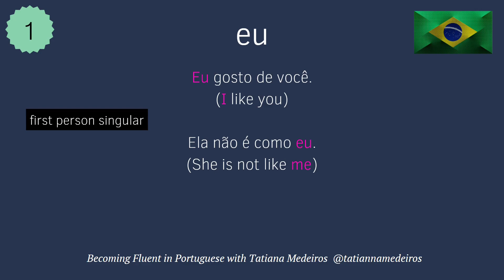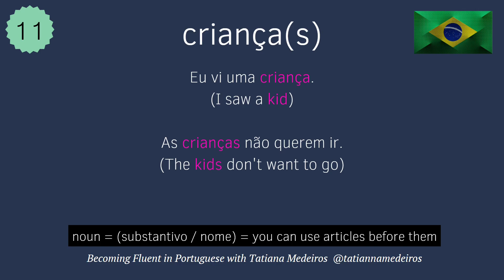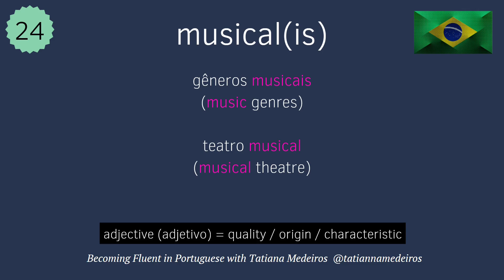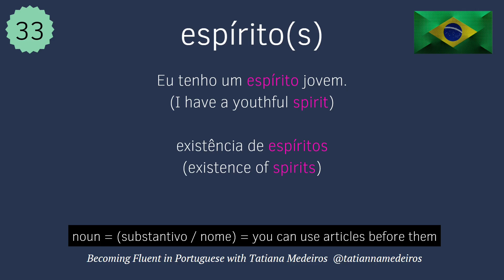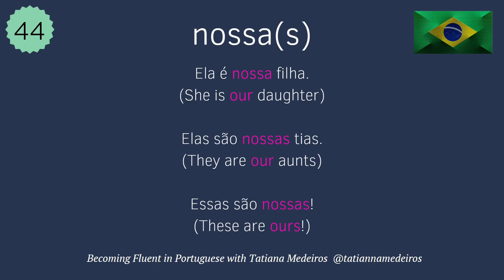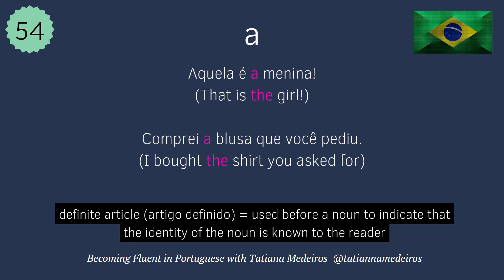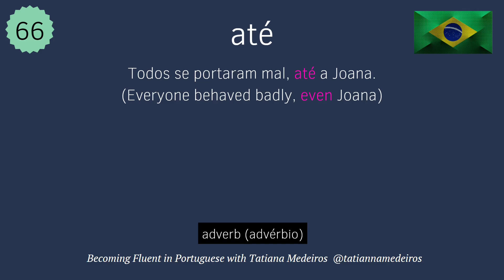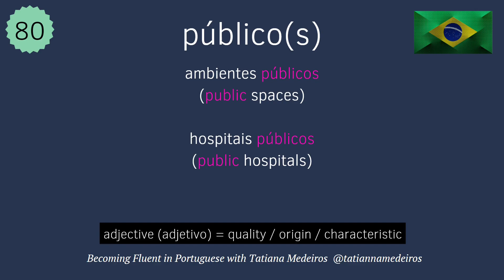Learn 80 words in Portuguese (part 1) | Tatiana Medeiros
Portuguese vocabulary

Brazilian Portuguese is the set of dialects of the Portuguese language native to Brazil and the most influential form of Portuguese worldwide. Becoming Fluent in Portuguese is a channel created by Tatiana Medeiros for PT-BR learners.